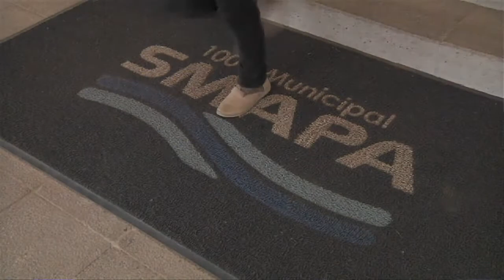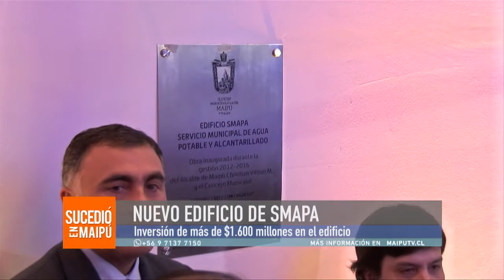SMAPA INAGURA MODERNO EDIFICIO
Con doble ceremonia, una junto a funcionarios y otra con dirigentes vecinales, se inauguró completamente la nueva dependencia del Servicio Municipal de Agua Potable y Alcantarillado.